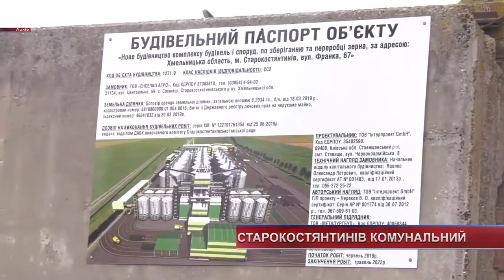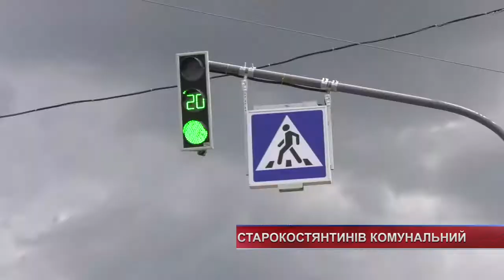ТВ7+. У Старокостянтинові реконструювали комунальні підприємства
Відкриття нових компаній та оновлення житлово-комунального господарства. У Старокостянтинові реконструювали комунальні підприємства

Підводка: Наповнення бюджету та нові можливості. У Старок